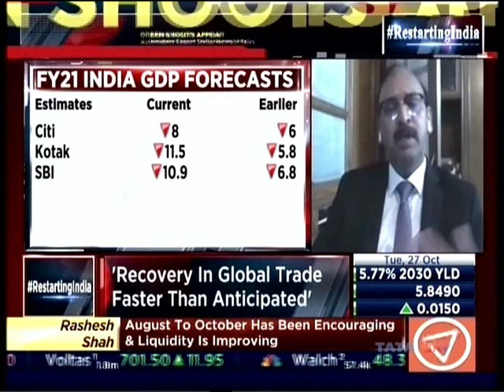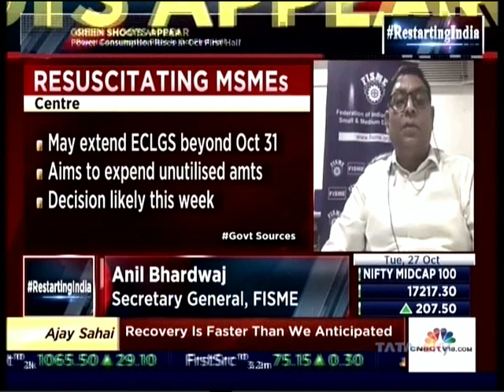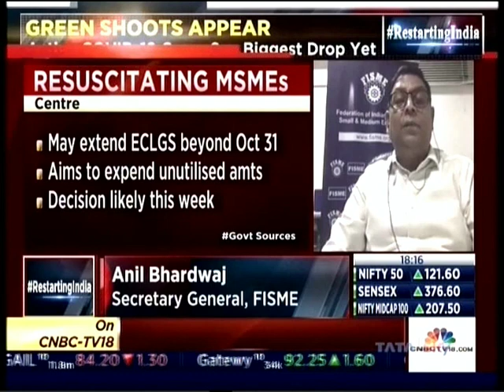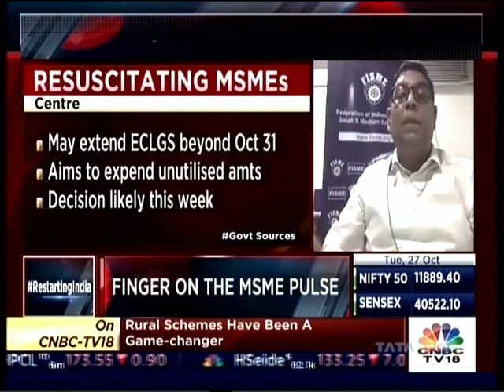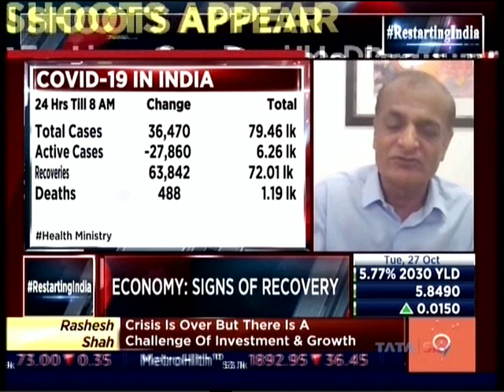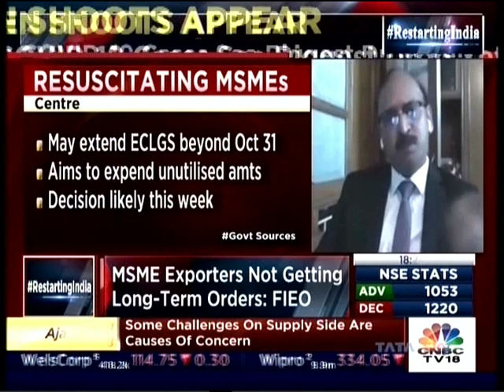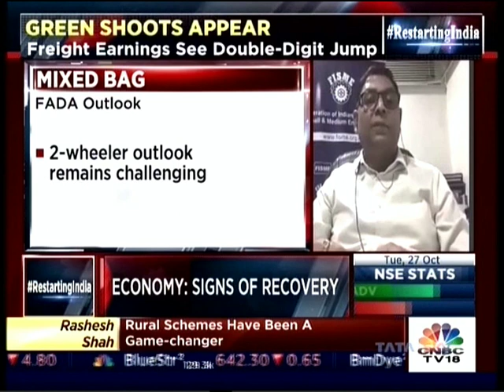Rashesh Shah on India's Road to Economic Recovery CNBC TV18 Restarting India